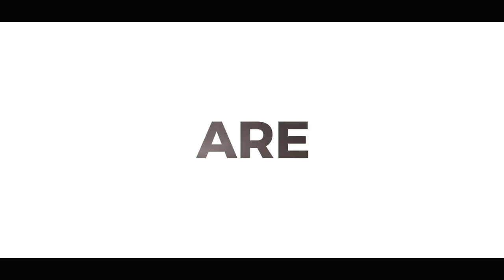Farhad Humayun & Overload | Showreel | Ace Media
Farhad Humayun & Overload - Showreel